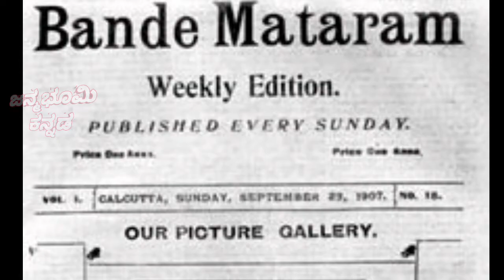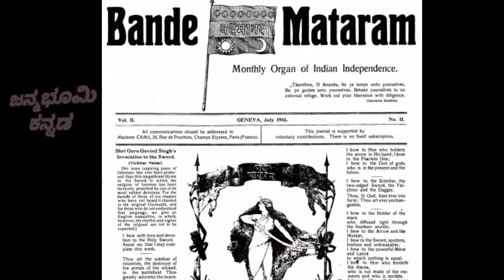khudiram bose Biography in kannada.||freedom fighter|| ಖುದಿರಾಮ ಬೋಸ್.ಸ್ವಾತಂತ್ರ ಹೋರಾಟಗಾರರು..!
khudiram bose Biography in kannada.||freedom fighter|| ಖುದಿರಾಮ ಬೋಸ್.ಪ್ರಪುಲ್ ಚಾಕಿ. ಸ್ವಾತಂತ್ರ ಹೋರಾಟಗಾರರು.